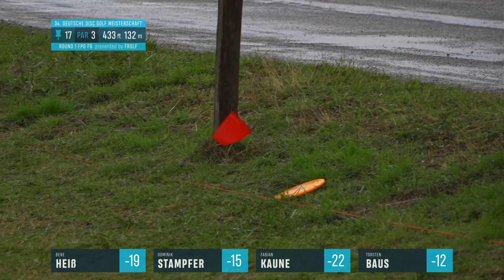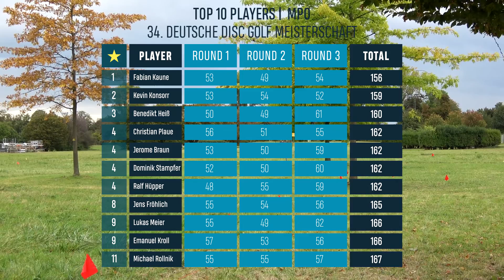34. Deutsche Disc Golf Meisterschaft | MPO Final B9 | B. Heiß, D. Stampfer, F. Kaune, T. Baus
FROLF war am Sonntag, 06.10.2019 zu Gast bei der
34. Deutschen Disc Golf Meisterschaft in Neuss.

Wir haben die MPO Card bei der Finalrunde begleitet.

Spieler:

Bene Heiß
Dominik Stampfer
Fabian Kaune
Torsten Baus

Kommentatoren:

Fabian Kaune
Herr Rippe
dr. delay